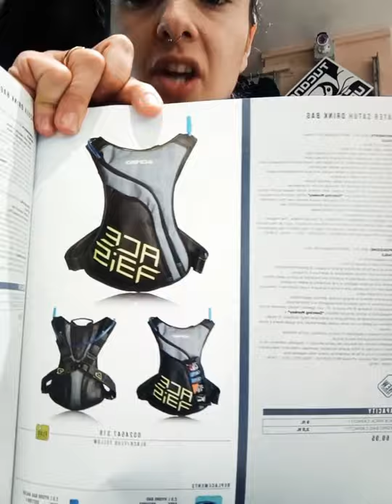Zaino acerbis 5 litri con birsa acqua 2 litri moto enduro cross